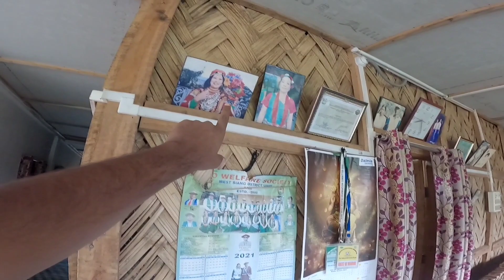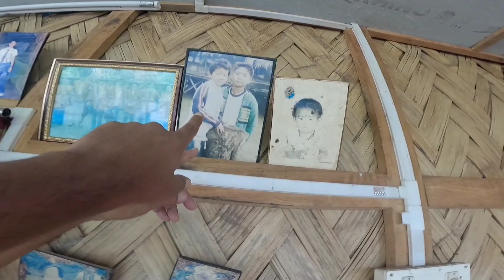HOW GALO TRIBE TREATS TOURIST ? 😍 | NORTH EAST INDIA 🇮🇳 | ARUNACHAL PRADESH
Arunachal के एक गांव मे आज मेरा स्वागत हुआ 😍